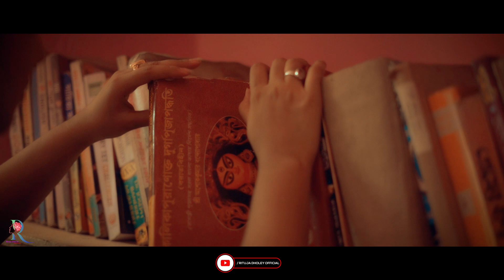স্বপ্নদেশে ঊমা || AN UNTOLD STORY || DURGA PUJA SPECIAL || OFFICIAL VIDEO || 2021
This is a untold story of a young lady who is fascinated by Devi Durga.

 🔹️IMPORTANT ANNOUNCEMENT:
I and my team had planned to release it during mahalaya. But sadly we were unable to do so because of flood during 1st week of October. We live in udaynarayanpur and were hit the flood badly..So We posted it In the morning of Sasti 2021 .

CUSTING:    Rishita Dholey ( DURGA )
                        Rituja Dholey  ( YOUNG LADY )

STORY & SCRIPT :  Rituja Dholey

PRODUCTION & MANEGMENT  :                            Tamara Photography  &  AS Multimedia

CINEMATOGRAPHY & EDITING:  RD Creation

MAKEOVER BY:     Mou Ghosh

SONG NAME: Durga Namer Ki Mahima
SINGER: Debolina Nandy

সকলকে শুভ শারদীয়ার প্রীতি শুভেচ্ছা ও ভালোবাসা ❤🙏🏻